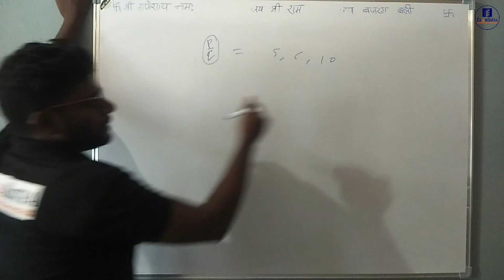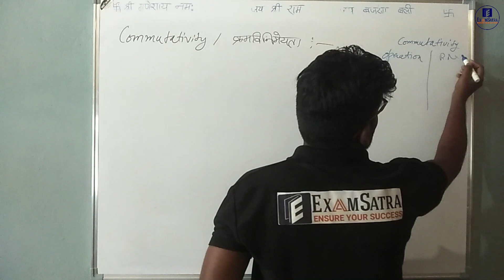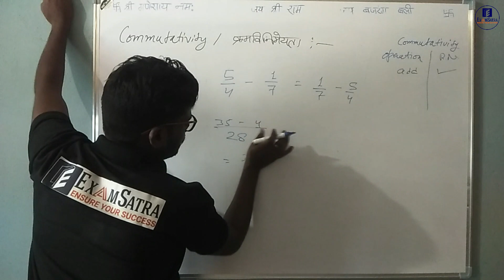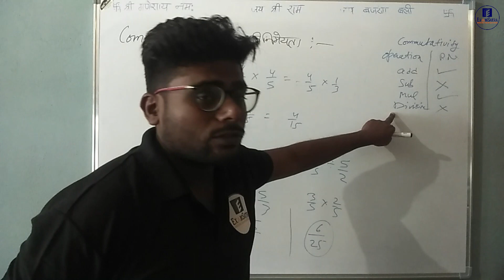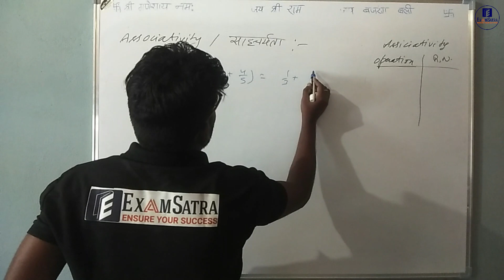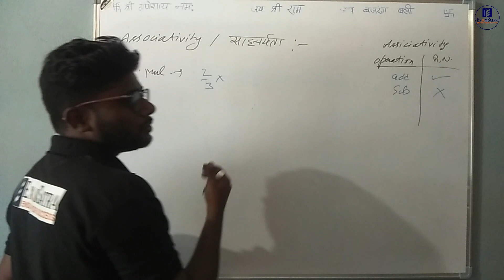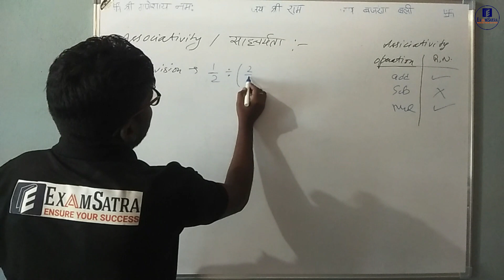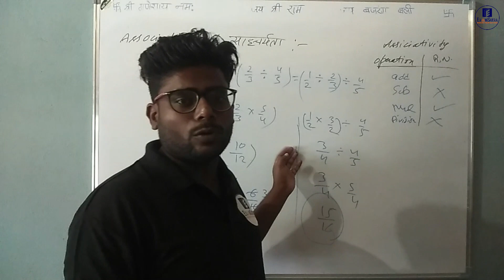properties of rational numbers- class 8th fist chapter| closure, commutativity, associativity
Hello Friends, iss video me humne rational number ki properties ke baare me discuss kiya hai-closure, commutativity, associativity jo ki exam ke liye important hai. Isiliye bina skip kiye hue pura video dekhiye.
Aur bhi General Knowledeg ke liye humare instagram page "examsatra" search kreke follow kijiye.